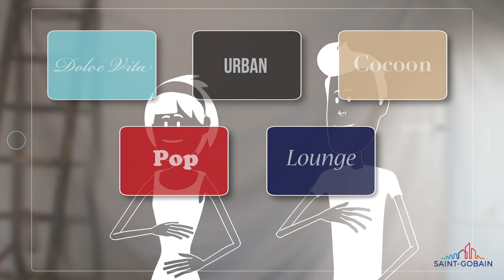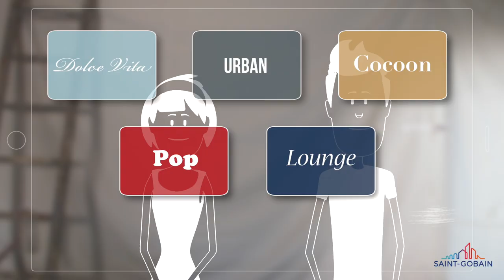Planilaque - Saint-Gobain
Edle Farbakzente mit lackiertem Glas